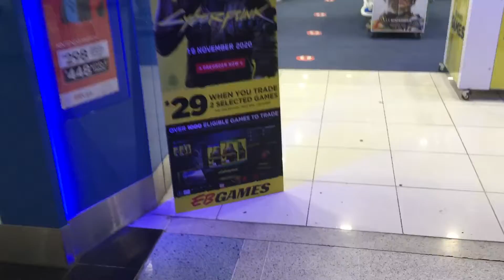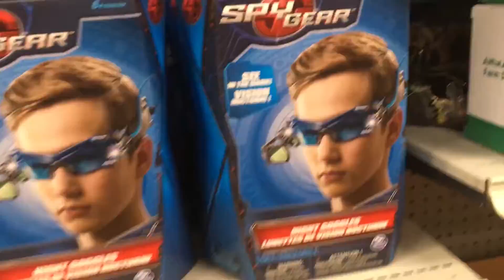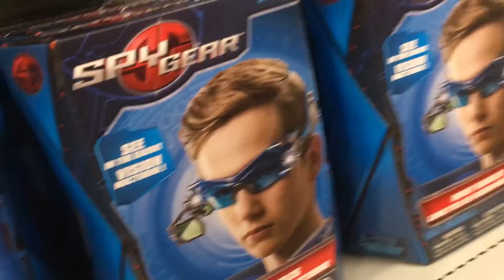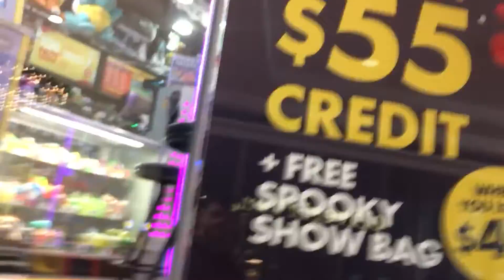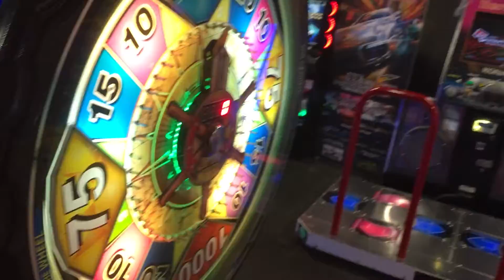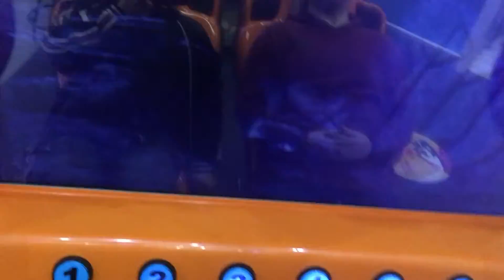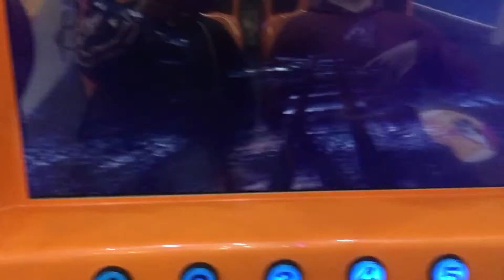UNBOXING THE NERF HALO ASSAULT RIFLE!!! - VLOG ADVENTURES 14 | 28/10/2020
What a crappy unboxing

Tags